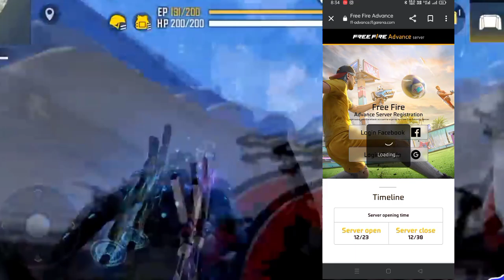How To Download & Open Advance Server tamil| Free Fire Advance Server Ob38 tamil | Ob38 Code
💕❣ Hello guys Its Me @RjGaming-YT   wellcome to our youtube Channel ❤💕❣ 💕❣ Love You All ❤💕❣ "IN THE CHANNEL YOU WILL GET FREE FIRE BUGS VIDEOS AND IN FUTURE YOU WILL GET THE BEST TRENDING GAMES VIDEOS"❤💕❣

🔴 Related Searches 👇
advance server free fire download link tamil
free fire advance server download android
free fire advance server download for pc
free fire advance server download failed
free fire advance server download file problem
free fire advance server download freek yt
how to download free fire advance server without facebook log in
advance server free fire kasari download garne
free fire advance server download gun skin
how to download advance server free fire with google account
free fire advance server kaise download karen google se
cara download advance server free fire di google
free fire advance server game download
cara mengatasi gagal download apk advance server free fire
cara download advance server free fire yang gak bisa download
advance server free fire kab download hoga
advance server free fire how to download
advance server free fire how to download tamil
how to download advance server free fire malayalam
how to download advance server free fire 2022
how to download advance server free fire new update
how to download advance server free fire in iphone
how to download advance server free fire today
advance server free fire download in tamil
advance server free fire download link in telugu
download advance server free fire indonesia
how to download advance server free fire in mobile
how to download advance server free fire in pakistan
how to download advance server free fire in pc
how to download advance server free fire in android